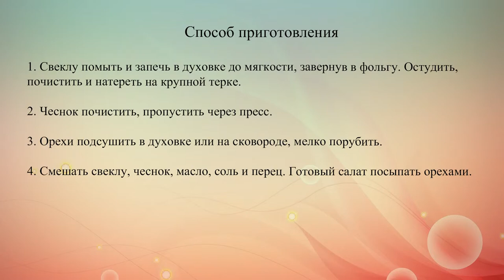Салат из свеклы с чесноком и орехами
Салат из запеченной свеклы с чесноком и орехами – классика осеннего меню. Обычно его заправляют майонезом, но с добавлением оливкового масла салат получится намного полезнее.